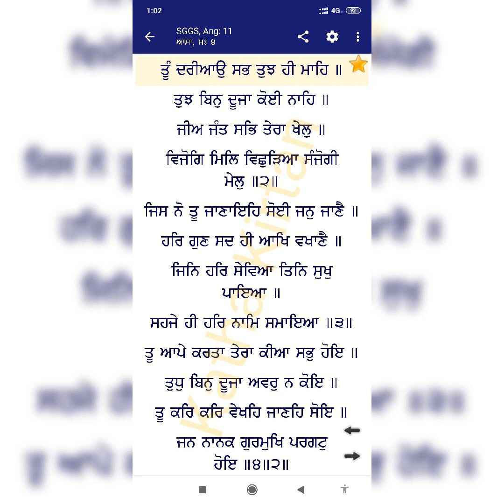Tu Dariyao Sab Tuj Hi Mahe_Bhai Harpinder Singh Ji Hazoori Ragi Sri Darbar Sahib